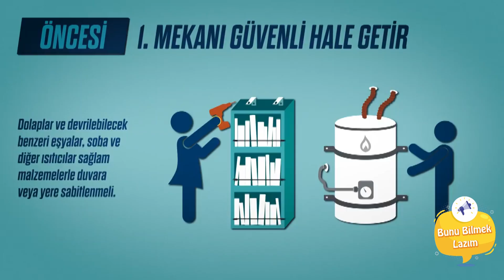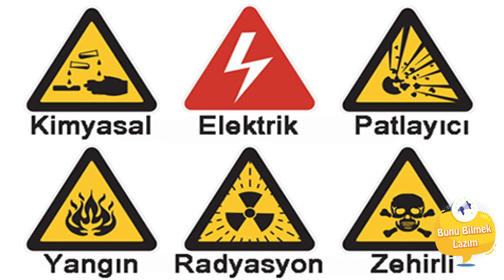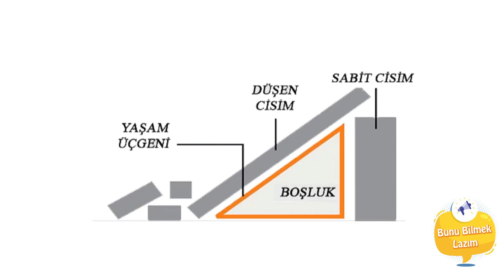Depremde yapılması gerekenler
deprem depremehazırlık Deprem öncesinde, deprem sırasında ve sonrasında neler yapmamız gerekiyor? Bu içeriğimizde tüm bunlara cevap vermeye çalıştık. Deprem şüphesiz ülkemizin bir gerçeği ve buna hazırlık olmak, deprem konusunda bilinçli olmak ve tedbirleri almak hayat kurtarabilir.